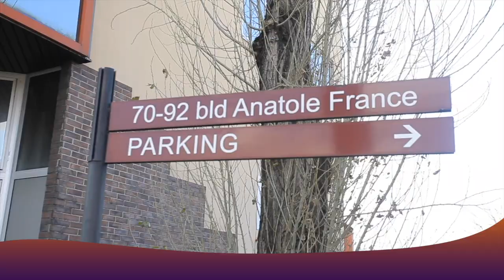PAMELA SHEKOLA : Lisolo Ya RETOUR Ya EQUIPE NATIONAL Alimbisi CARINE MOKINZI Ata Aboma LIBALA Na YE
Page Facebook : Bote image
Youtube : Bote Image Officiel tv  /  Bote Image Evénementiel
Snapchat : Bote Image Officiel Tv